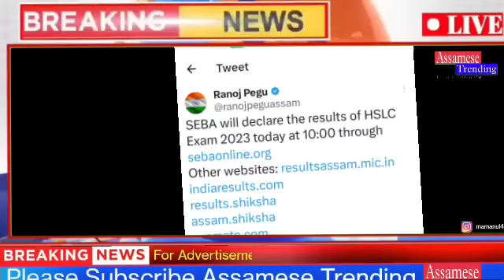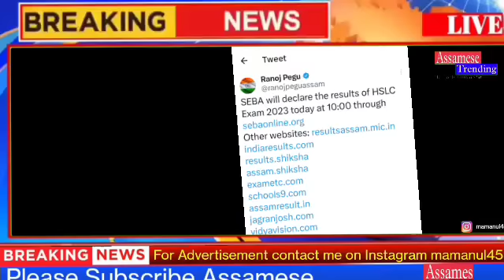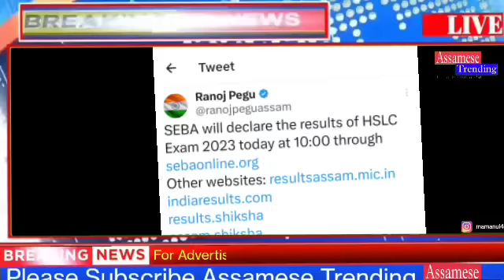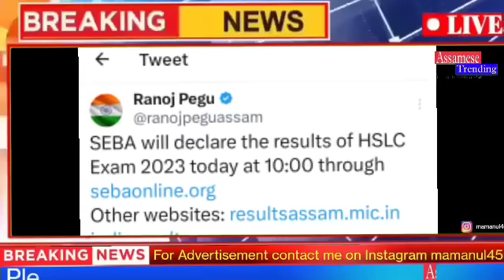HSLC Exam Result Will Be Declared Today At 10 Pm By SEBA | How to check HSLC result | Metric